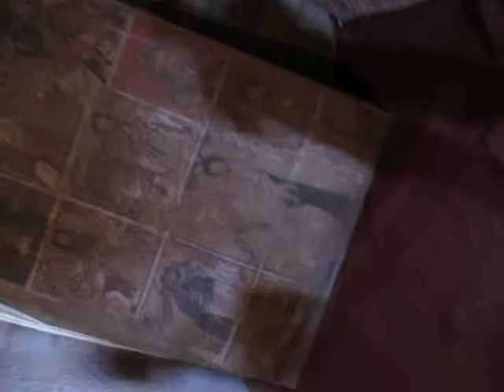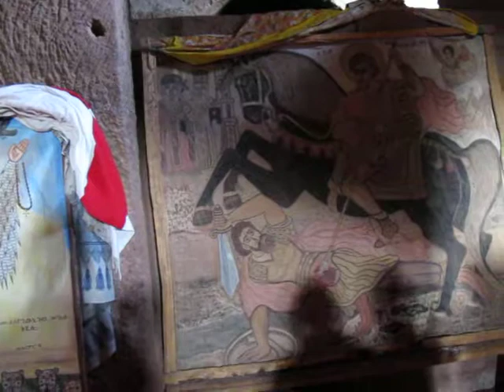Эфиопия. Лалибела. Церкви. Part XVI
Видеосъемка Сергей Кувин